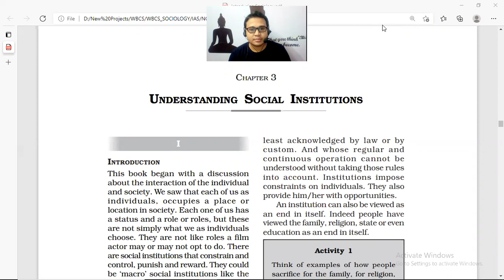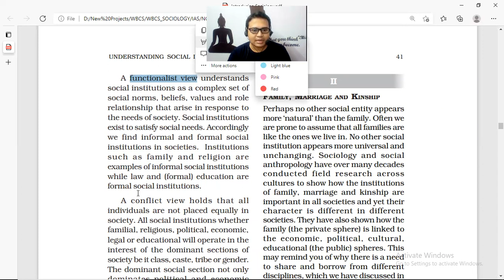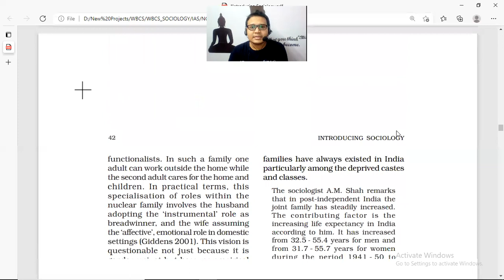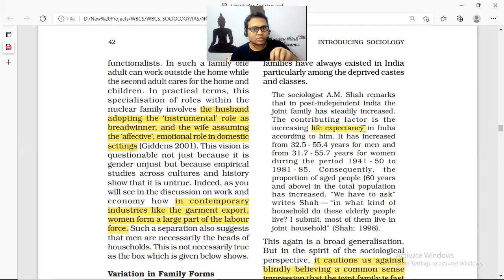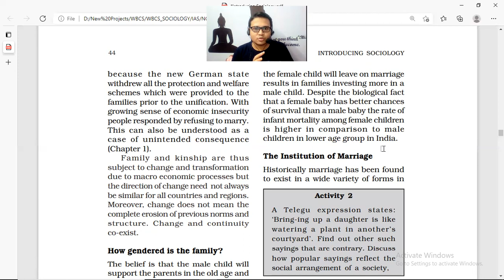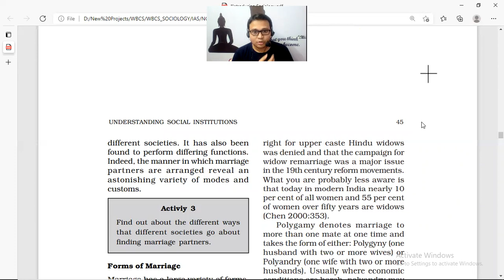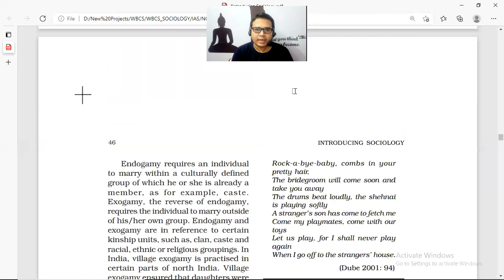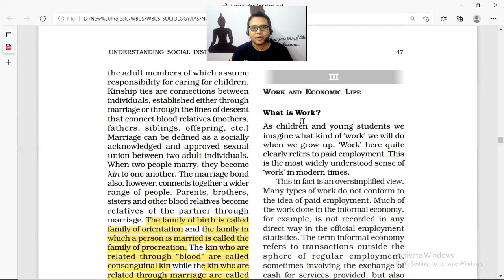Understanding Social Institutions I Family Marriage & Kinship I Introducing Sociology I 11 NCERT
Faculty: SUNNY DEY

Join our Telegram Channel for daily updates and FREE study notes for UPSC, WBCS and other WBPSC exams